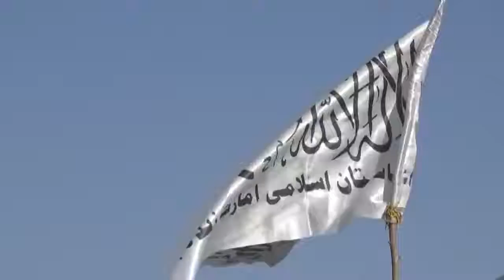The Taliban are also holding a military parade in Kabul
Taliban showcase military equipment in Afghanistan's Kandahar